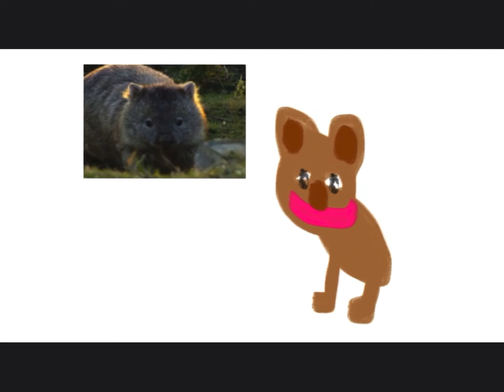Influential words part 1 opening & wombat